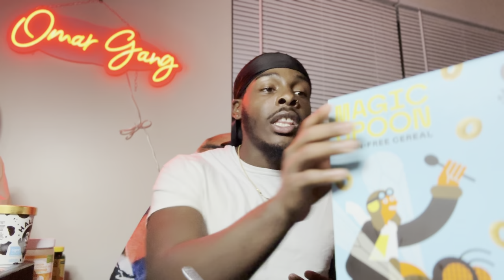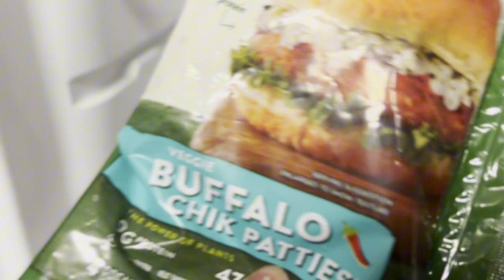My top 3 cereal brand …….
This cereal is a different breed 🫡

Love yall stay safe and dangerous people will you test , you because you are at peace with your self . And not at war like them . 💯‼️

Really expensive cereal 🤣

Specials otw 🛬